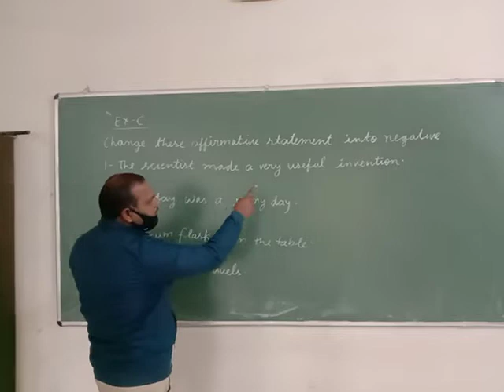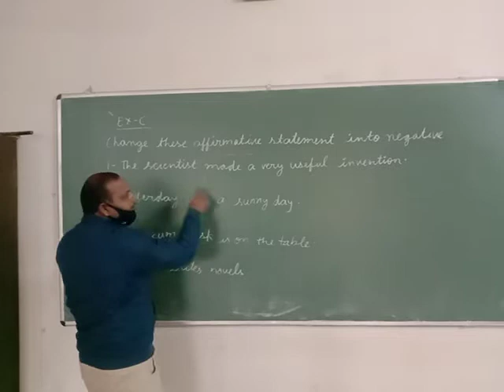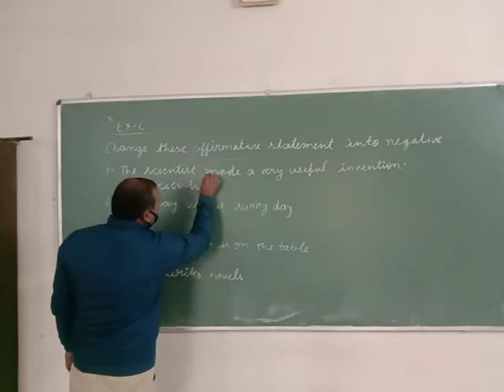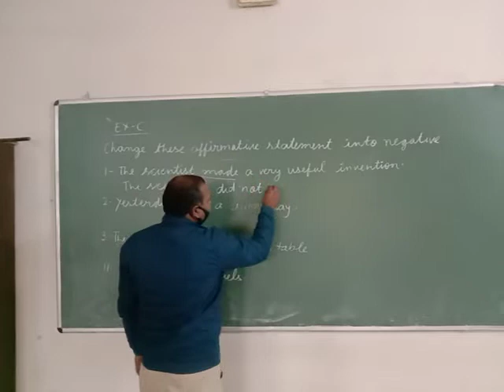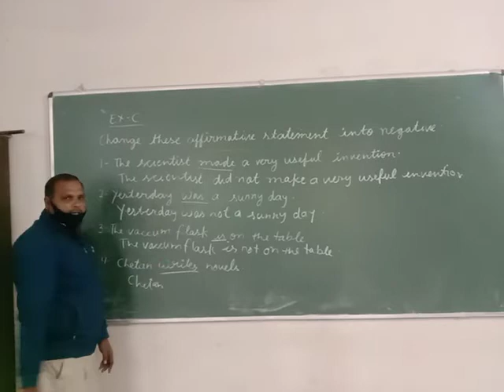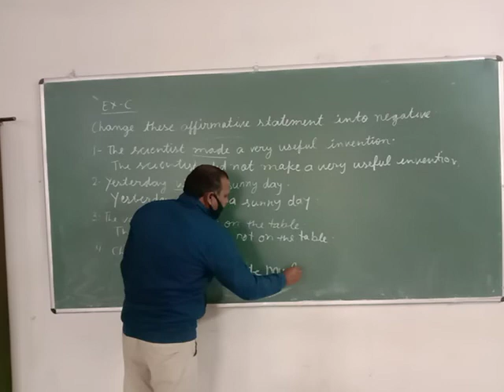Class vii kinds of sentences